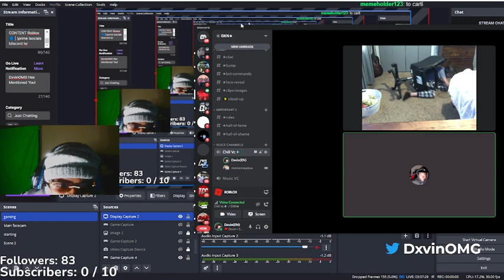WTF IS BLUD DOING | Discord clip